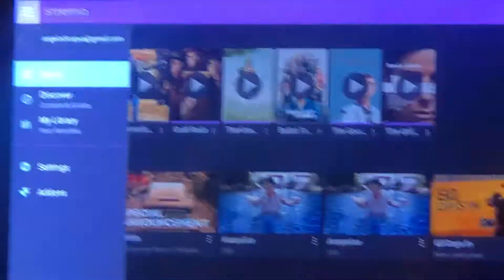My animated witch (trial run) Oct 13/22